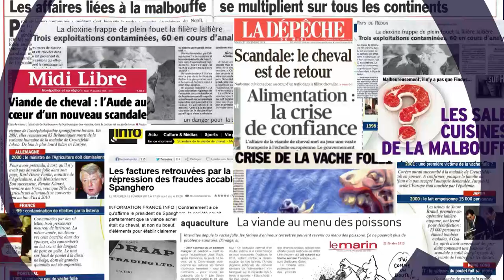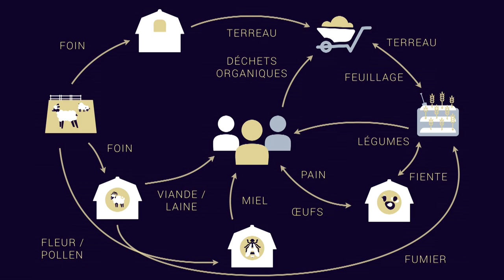Bergers Urbains - Catégorie Développement Durable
Filmé à L'ÉCHAPPÉE VOLÉÉ le 13 juin 2014.

Des moutons et des hommes : les Bergers Urbains font pâturer leur troupeau, remettant l'agriculture locale au cœur des villes.

L'ÉCHAPPÉ VOLÉE est l'accélérateur de projets de la communauté TEDxParis organisé en partenariat avec BNP Paribas Cardif, Bouygues Télécom et Canal Plus.